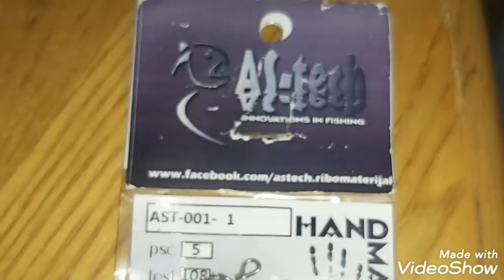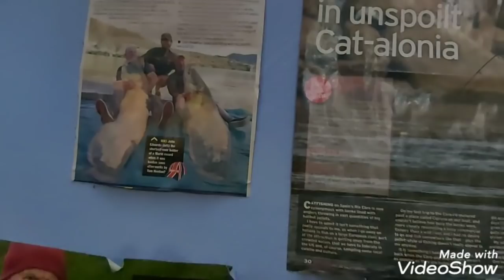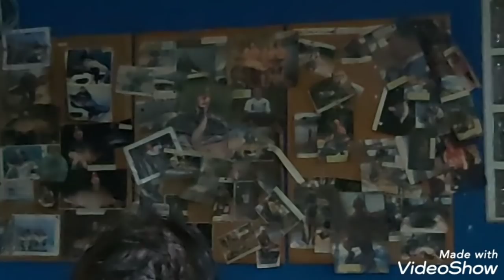Explore the Rio Ebro - Istrazija RIO EBRO - part 6/8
Macedonian fishing expedition on Ebro River 2019 !

Catfish fishing - Ebro River 2019 !

On winter fishing on Ebro River in Spain 2019 !

Makedonija na Rio Ebro 2019 !!!

Makedonska ekspedicija na Reka Ebro vo Spanija 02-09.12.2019